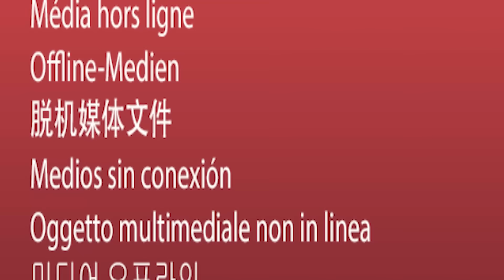Big statement by America | Details by Syed Ali Haider